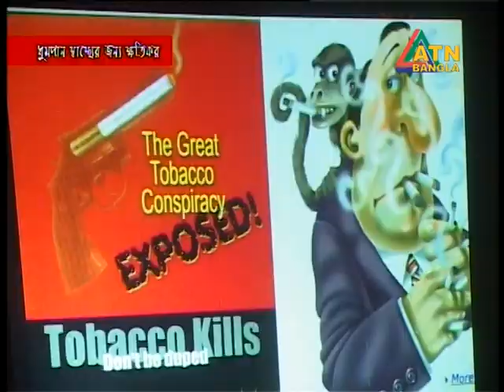Bangladesh Tobacco Survey, (GATS) 2017